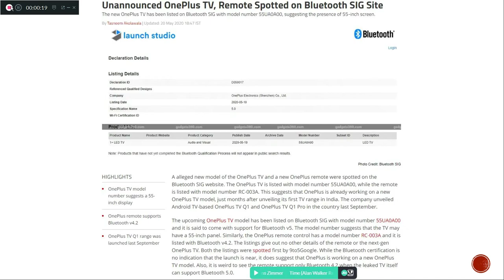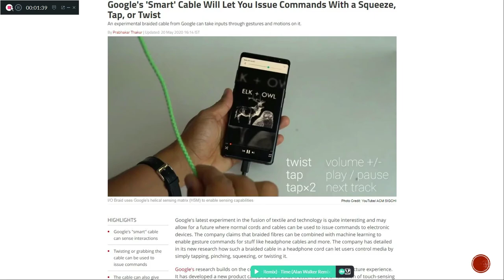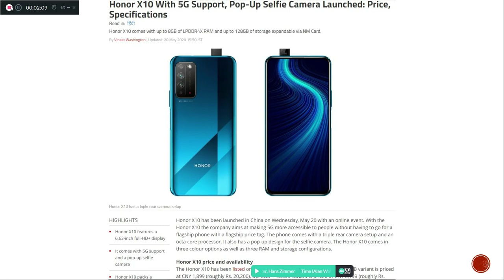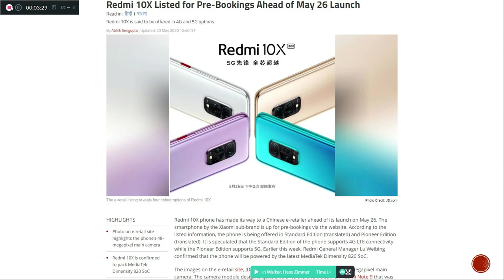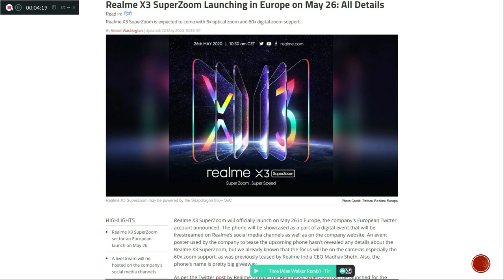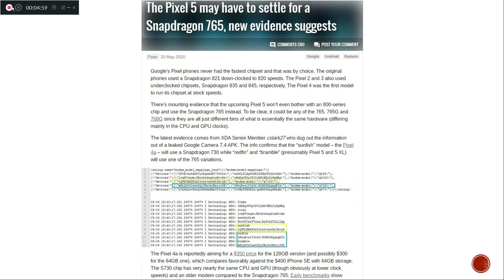#179 Tech_News Honor X10 Launched,Realme TV Blind Sale,Redmi 10X Pre-Order,Google Pixel 5,OnePlus Tv